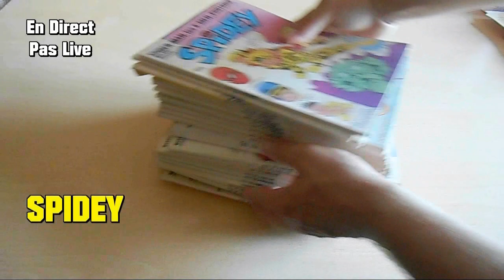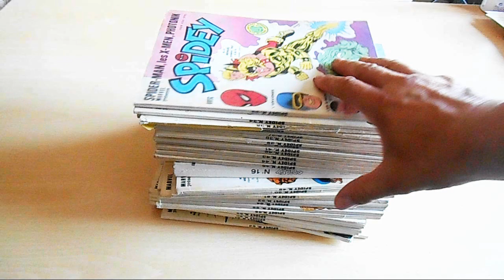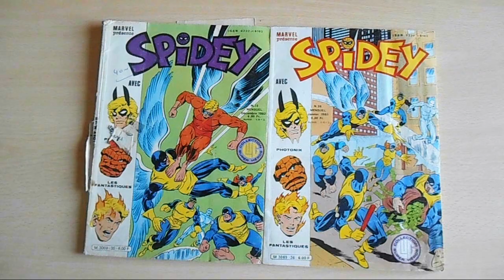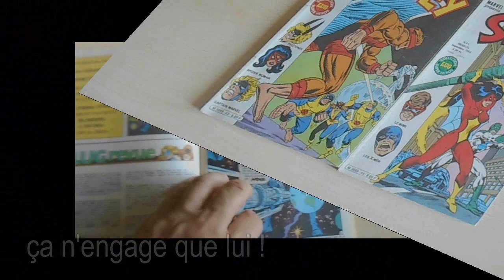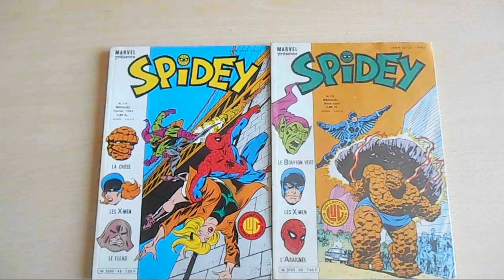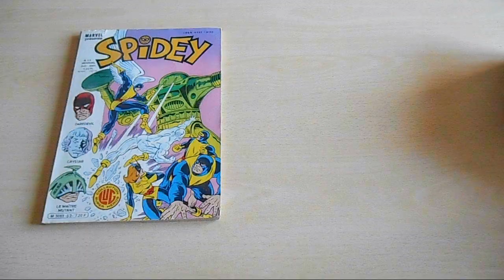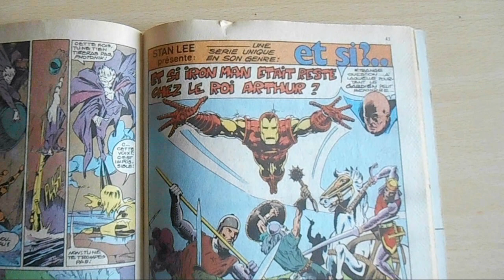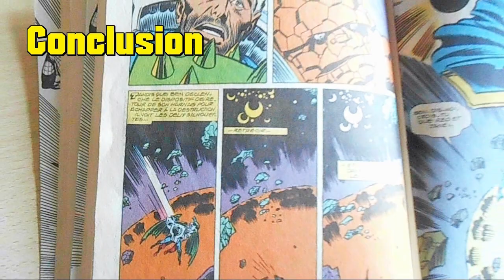NOSTALGEEK 25 Les ET SI dans SPIDEY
Bonjour à tous !  On revient avec humour sur la série des ET SI ? publiés dans le magazine Spidey.